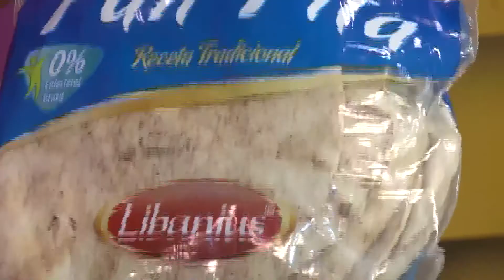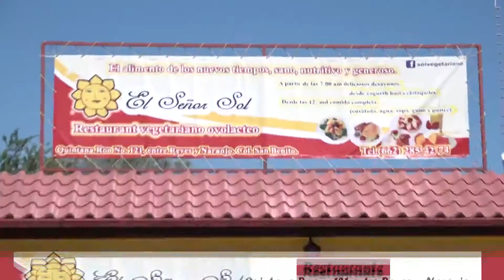CACEROLA DE BERENJENA - FUSIÓN